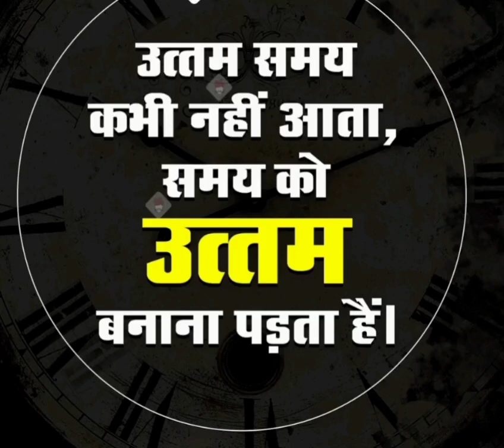motivational status//motivational video// #